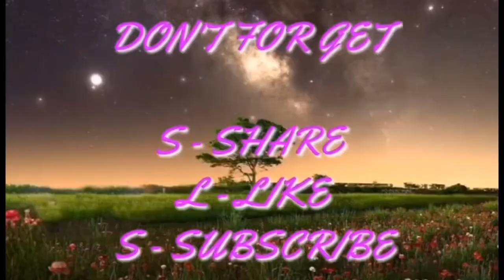Natikman nyo na ba ito malaki at malutong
isa sa mga kinakain dto sa Saudi ang krupuk o chicharon#Malutong na, masarap pa😂😂😂saan ka pa😂😂😂